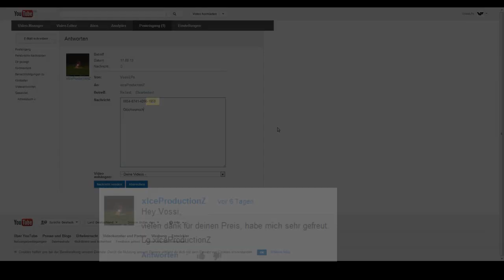Metin2 Giveaway Übergabe BESCHREIBUNG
Hey Leute,
bin leider an einer Magendarm Grippe erkrankt.
Damit ihr trotzdem was zu sehen habt hier das Video.
Falls es mir im laufe das Tages besser geht werde ich aber auch noch Let´s Playen, versprochen ;-).

Grüße Vossi